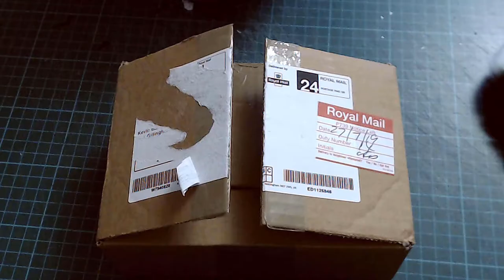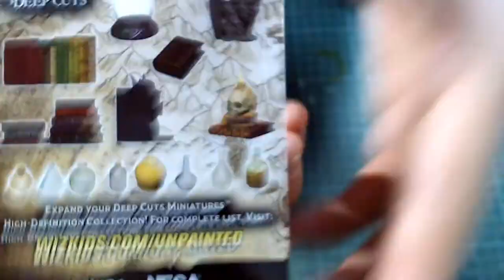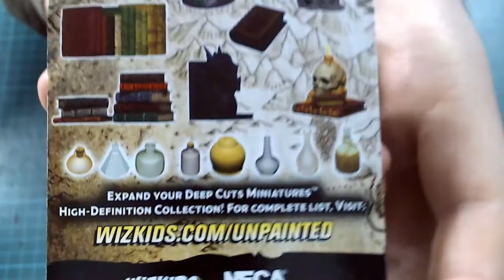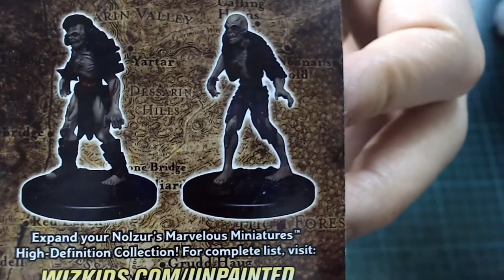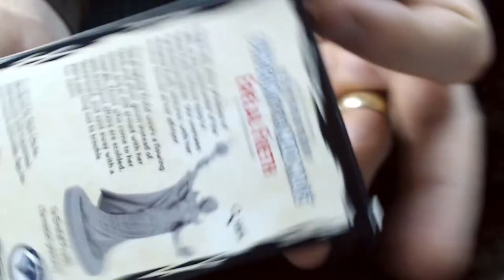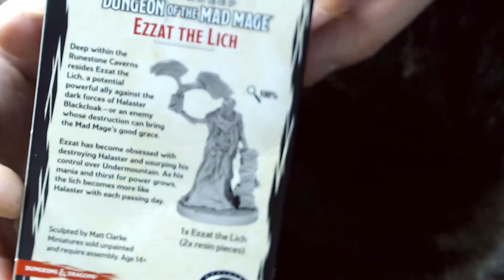Review of Wizkids Dungeons and Dragons Miniatures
In this review we look at some wizkids (and a couple of others) Dungeons and Dragons miniatures.